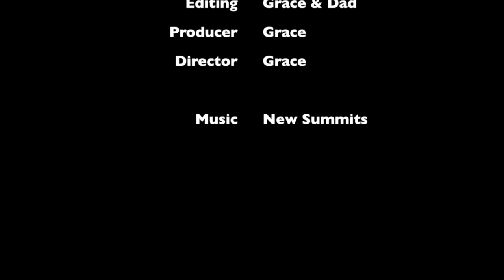Barbie - Backstage with Taylor Swift | Ep.71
Skipper is not allowed to go to the Taylor Swift concert, but will she still go?